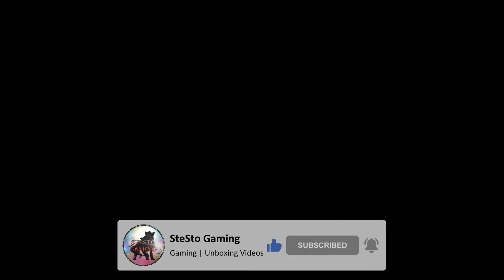Joshua Bright S-Craft: Phantom Raid (Trails in the Sky SC & Trails of Cold Steel IV)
Hey guys! Here's a new video this time it's a short video of Joshua Bright's S-Craft Phantom Raid from both Trails in the Sky SC & Trails of Cold Steel IV.